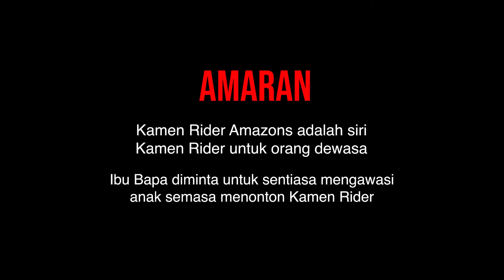[ Game ] Teka Bunyi HENSHIN KAMEN RIDER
Guest The Kamen Rider Song Part 1 (Heisei Ver.)